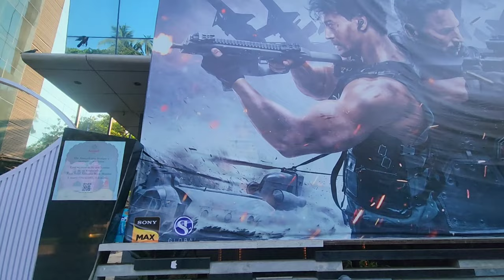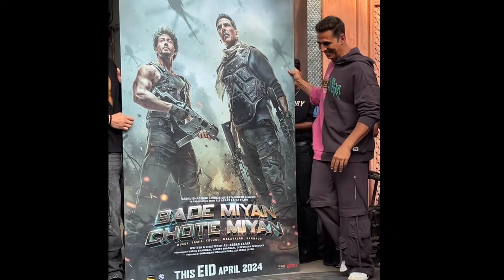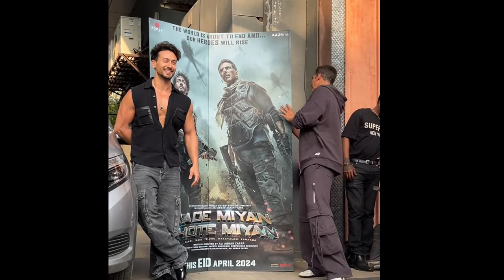bade miyan chote miyan || फ़िल्म वर्कर की असली जिंदगी जान कर हैरान रह जाओगे 😱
slum area vlog
mumbailifstyal
 Mumbai Life | Slum Life of Mumbai
How can I get entry in Film City Mumbai?
How much is Film City ticket in Mumbai?
Can anyone go inside Film City?
Who owns Film City Mumbai?
How do I join a film company?
How can I join film industry?
Can people visit Film City Mumbai?
Which is the biggest Film City in Mumbai?
How much does the Film City card cost?
What is Film City famous for?
How long is Film City Tour?
Is private car allowed in Film City Mumbai?
What is the full name of Film City?
How many Film City are there in Mumbai?
Which sector is Film City?
How to get a job in Bollywood industry?
How do I start filmmaking?
Can I join film industry after 12th?
Is it easy to get a job in film?
What is the qualification in film industry?
What is the qualification for film actor?
How can I get permission for film shooting in Mumbai?
How much time required to visit Film City Mumbai?
Can I visit Gokuldham Society?
Why is Film City famous?
How do you start film shooting?
Where do film auditions take place in Mumbai?
How much does it cost to shoot a movie in India?
Is it worth visiting Mumbai Film City?
Where is Tarak Mehta set location?
Why is Mumbai called Film City?
Why Tarak Mehta is closed?
Is Gokuldham Society real or set?
What is the cost of Tarak Mehta?
jobs in film industry mumbai for freshers
film industry jobs in mumbai for bollywood

How do I start a job in the film industry?
What is the highest paying film job?
How can I audition for Bollywood?
Which country has richest film industry?
Is film production a good career?
How do I find a film crew?
What are the 5 stages of film production?
Who has highest salary in Indian film?
What is the hardest job in film?
Which film in India earn highest money?
Which degree is best for film?
What degree is film?
Is film a good degree?
Can I audition for Netflix?
Do auditions cost money?
How do I join an actor?
What is the easiest job in film?
What is the best job in film industry?
Is there a career in watching movies?
Urgent job vacancy in Mumbai
Job vacancy in Mumbai for 12th Pass
Mumbai me job kaha milega for freshers
Mumbai me job kaha milega for female
Mumbai me job kaha milega airport
रहना खाना फ्री जॉब मुंबई
Mumbai Me Kam Chahiye
Is film a career field?
Which is the largest film city in Mumbai?
How do I get work experience in the film industry?
Is film industry a good career?
What's a DP in film?
Which degree is best for film industry?
Who owns Mumbai Film City?
Which Film City is best?
Can we go inside Film City?
How to get a job with no experience?
How do I start filmmaking with no experience?
Is filmmaking a stressful job?
Does filmmaking have a future?
Is film director a hard job?
How can I join Bollywood film industry?
Freelance film industry jobs mumbai
Tv production jobs in Mumbai For Freshers
Film industry Helper jobs in Mumbai
Film industry jobs for freshersjob in mumbaiMumbai job contact numberJob in Mumbai AirportUrgent job vacancy in Mumbai for freshersApna job MumbaiHow can I earn money i

मुंबई मे फ़िल्म वर्करो की जिंदगी | Mumbai Life | Slum Life of Mumbai

mumbai,mumbai life
life in mumbai
mumbai city
mumbai daily life
mumbai local life
living in mumbai
mumbai city life
mumbai slum life
day in the life mumbai
mumbai vlog
my life in slums of mumbai
a day in the life of mumbai
mumbai local train
dark side of life mumbai city
the dark side of life – mumbai c
the dark side of life mumbai city
the dark side of life mumbai city trailer